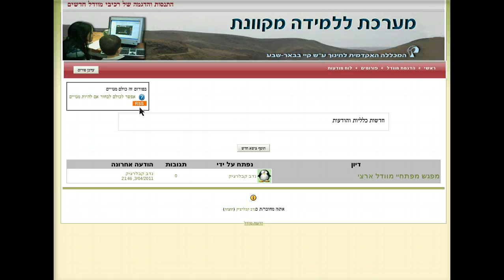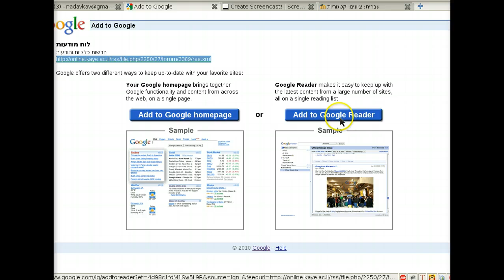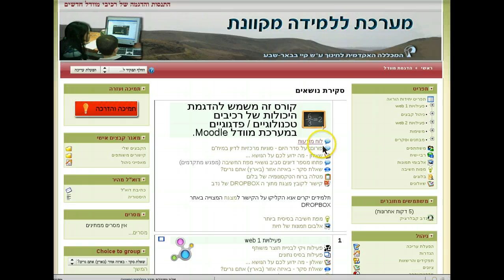שידור הזנת RSS של הודעות המרצה מפורום בקורס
שידור הזנת RSSשל הודעות המרצה מפורום בקורס של מערכת מוודל